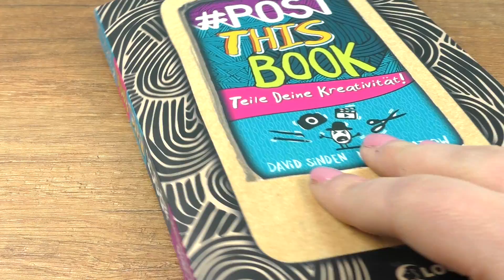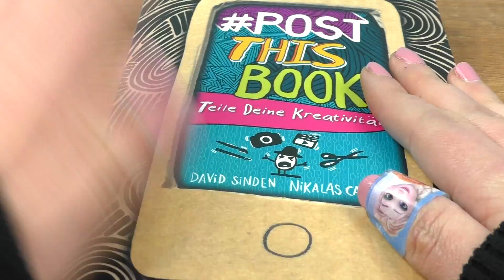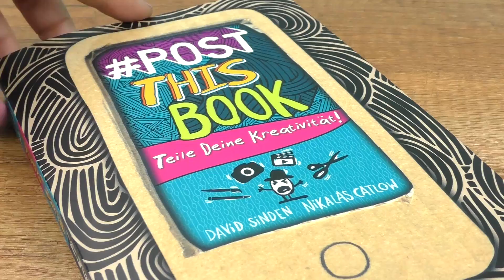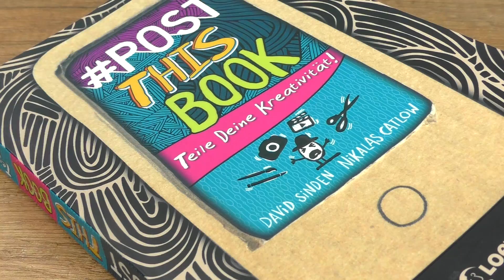Unser Buch unterwegs! | Wer möchte eine Seite gestalten?! | Mach dieses Buch fertig / Post This Book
Wer möchte eine Seite in unserem Buch gestalten?
Mach dieses Buch fertig: *
Post This Book: *

8592